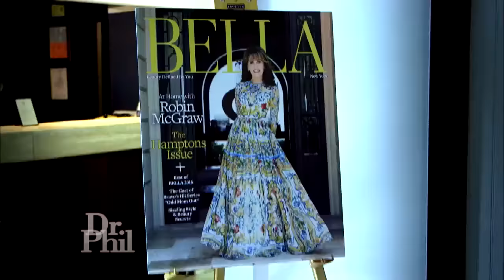Meet Dr. Phil’s Favorite Cover Girl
From wife to mother, to philanthropist to business entrepreneur – Dr. Phil’s wife, Robin, is now a cover girl!